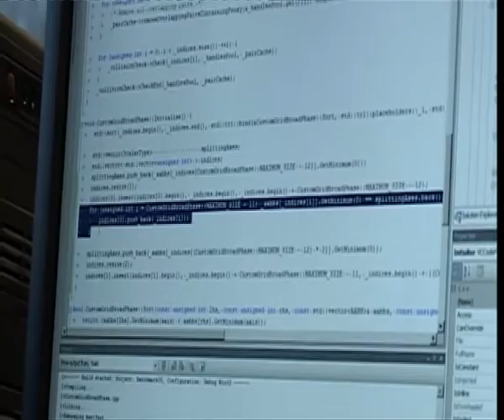Reconfigr - Reconfigurable Communication Systems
Researchers at Trinity College Dublin have developed a software radio system for maximum application flexibility
and minimal RF hardware. FlexRad is presented as a software radio toolkit and development system for wired and wireless communications products. A FlexRad system can be completely changed in software unlike a conventional transceiver where the application is fixed in hardware or has a limited ability to be changed after deployment.
One concrete example of this toolkit being used in the real world: a dynamic spectrum access system was built using FlexRad that automatically detects and avoids interference to maintain a robust communications link at all times. This is a product that is tailored for robust and cost effective wireless links and connectivity. The solution uses clever detection and self-adaptation techniques and otherwise unused frequency spectrum segments or 'white space' in the UHF band to achieve blanket coverage and maximum building penetration across a target area.